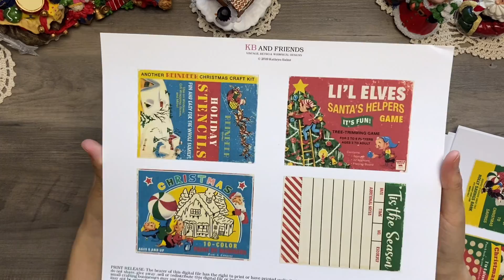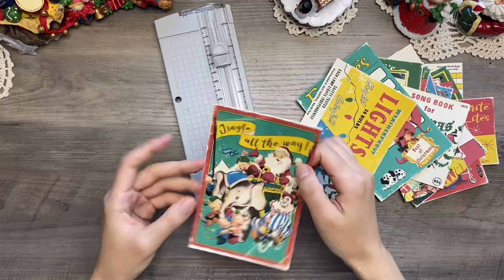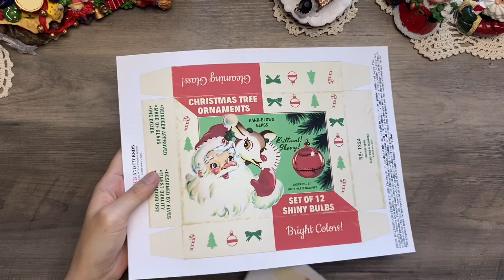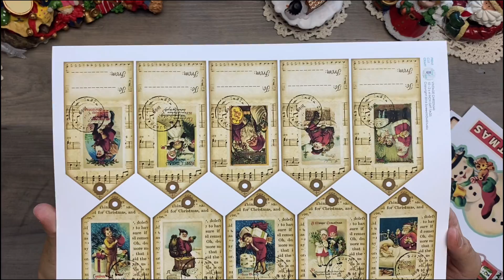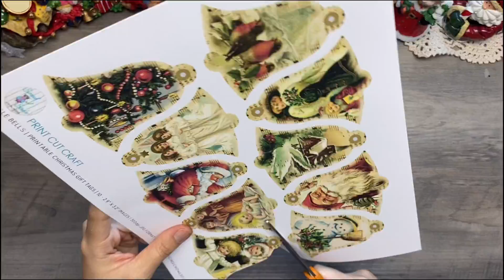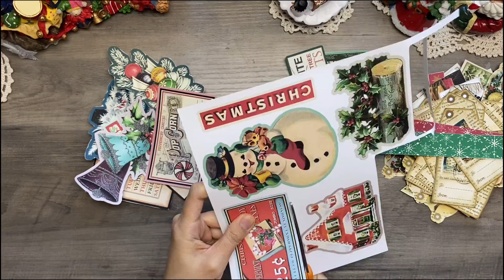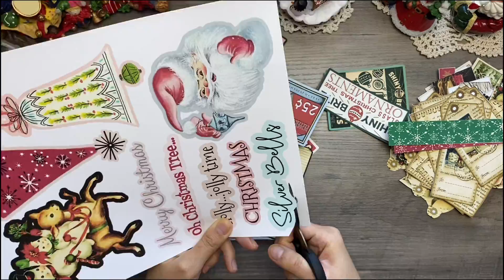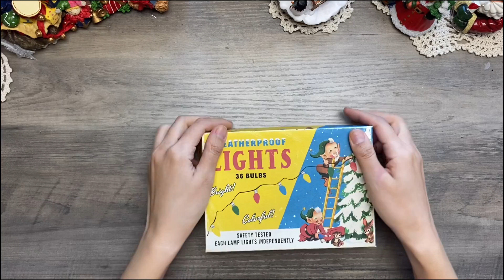Fussy cut Christmas ephemera with me| Christmas ephemera for junk journal | Digital ephemera share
Hi guys, hope you enjoy this last minute Christmas ephemera fussy cut wit me . Getting ready to make some nice journal pages? I am!

Here are the shops I purchased the digital from
KBandFriends
Littlebindy
Screech awl studio